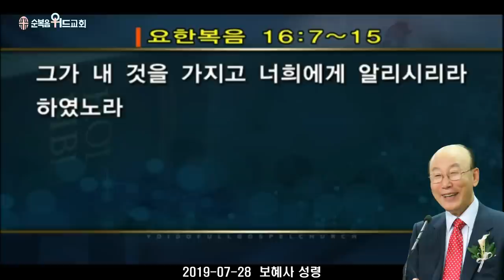조용기 목사님 레전드 설교 - 보혜사 성령 ( 2019년 ) ▶ 요 16:7-15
496번째 제자이자 남양주에 세워진 교회입니다.

1. 소외되고 가난한 이웃을 섬기는 교회 입니다.
2. 세상 모든 자들에게 복음을 전하는 교회입니다.
3. 슬플 때나 기쁠때나 함께 하는 교회입니다.
4. 선교와 복음을 위해 헌신하는 교회입니다.

▶내용정리

또 다른 보혜사

그러면 예수님께서는 성령님을 가리켜 또 다른 보혜사라고 소개하셨습니다. “내가 아버지께 구하겠으니 그가 또 다른 보혜사를 너희에게 주사 영원토록 너희와 함께 있게 하리니”(요 14:16) 그러므로 첫 번째 보혜사는 예수님이십니다. 예수님께서는 “내가 처음 보혜사 아니냐? 내가 너희를 3년 동안 인도하고 가르치고 보호하고 돌보고 도움이 되지 않았느냐? 처음 보혜사인 나는 십자가에 죽었다가 부활해서 승천할 것이지만 내가 또 다른 보혜사를 보내 주겠다.” 그렇게 말씀하신 것입니다.

 예수님께서 또 다른 보혜사라고 말씀하셨는데 ‘다르다’라는 말에는 헬라어에 두 가지가 있습니다. 하늘과 땅이 다른 것처럼 서로 다른 것은 ‘헤테로스’라고 합니다. 그러나 주님께서 ‘다른 보혜사’라고 하실 때에는 ‘알로스’라는 말을 쓰십니다. ‘알로스’는 똑같은 것인데 ‘또 다른 하나’를 의미하는 것입니다. 그러므로 예수님께서는 오늘날 성령을 통해 우리와 함께 거하시는 것입니다.

 보혜사로 오신 성령님은 당신 자신을 나타내지 않습니다. 예수님은 “그가 내 영광을 나타내리니 내 것을 가지고 너희에게 알리시겠음이라”(요 16:14)고 말씀하셨습니다. 성령께서는 자기를 나타내지 않고 예수님을 나타내십니다. 사람들이 죄를 회개하고 예수님을 믿도록 인도하시는 것입니다. 예수님께서는 성령이 오시면, “죄에 대하여 의에 대하여 심판에 대하여 세상을 책망하시리라”(요 16:8)고 말씀하셨습니다.

 오늘날 수많은 사람들이 죄를 짓고 죄악 가운데 살면서도 자기가 죄인이라고 회개하지 않습니다. 이는 어두움 가운데 있기 때문에 자기의 죄가 안 보이는 것일 뿐입니다. 여러분, 캄캄한 방에 쓰레기 더미가 쌓이고 쥐가 와서 쥐똥을 싸고 여러 가지 더러운 것이 있어도 어두우면 눈에 안 보입니다. 그래서 커튼을 열고 밝은 빛이 들어오면 얼마나 더러운가를 알게 되는 것입니다.

 성령의 밝은 빛이 마음속에 비쳐서 자기가 얼마나 더럽고 추악한 죄인인 것을 알게 되면 그때는 거꾸러져서 “주여 나를 불쌍히 여기옵소서.” 회개하게 되는 것입니다. 이러므로 성령으로 말미암지 않고는 회개할 수 있는 사람이 없습니다. 성령이 죄에 대하여 우리를 꾸짖어 주셔야 우리 마음이 깨어지기 시작하는 것입니다.

 제가 수많은 사람들에게 개인 전도를 했지만 어떤 때는 너무 답답해서 가슴을 치게 됩니다. 아무리 말을 해도 주먹으로 바위를 치는 격입니다. 성령이 역사하지 않으면 십자가의 도가 어리석게 보이는 것입니다. 그러나 구원을 얻은 자에게는 십자가의 도가 하나님의 지혜요, 하나님의 능력으로 믿어지는 것입니다. 여러분, 이 십자가의 도를 알고 믿게 된 것은 여러분의 힘으로 알게 된 것이 아니라 보혜사 성령께서 깨닫게 해 주신 것을 알게 되시기를 바랍니다.

우리와 함께하시는 성령님

여러분, 누구든지 예수님을 구주로 모시면 순식간에 성령님이 그 사람 안에 그 사람이 성령 안에 안기게 되는 것입니다. 예수님께서 친히 말씀하기를 “내가 너희를 고아와 같이 버려두지 아니하고 너희에게로 오리라”(요 14:18)고 하셨습니다. 성령 없이는 모두 다 고아와 같이 되어 버리고 마는 것입니다.

처음 보혜사이신 예수님 없이는 구원 받을 수 없는 것처럼 두 번째 오신 보혜사 성령 없이는 이 세상에서 성공적인 신앙생활을 할 수가 없습니다. 성령께서는 강한 바람같이 불의 혀 같이 갈라지는 능력으로 마가의 다락방에 임한 이후로부터 시작하여 오늘까지 우리와 함께 계십니다. 마치 대기가 지구를 덮음과 같이 물이 바다를 덮음과 같이 성령님은 우리와 함께 계시는 것입니다.

눈에 안 보이는 공기가 있어서 우리가 숨 쉬고 사는 것처럼 성령님은 눈에 안 보이지마는 우리와 같이 계시는 것입니다. 어린아이가 어머니 뱃속에서 태어나자마자 공기가 그 아이의 폐 속에 가득 차고 공기가 바람이 부는 것처럼 아기를 둘러쌉니다. 그리고 아기가 죽어서 이 지구를 떠날 때까지 함께 있는 것입니다. 이와 같이 우리가 예수님을 구주로 믿고 하나님의 자녀로 태어날 때, 바람 같은 성령께서 우리 안에 들어오시고 우리를 떠나지 않고 영원히 함께하시는 것입니다. 영은 헬라어로 바람이라는 뜻도 가지고 있습니다. 성령께서 오시면 바람이 지구를 안고 있는 것처럼 성령께서 중생한 성도들을 끌어안고 계시는 것입니다. 그리고 바람으로 공기가 움직임 같이 성령께서 구원 받은 성도들을 얼싸안고 역사하시는 것입니다.

우리를 도우시는 성령님

성령님은 이와 같이 우리와 함께 계시면서 우리를 도와주시는 것입니다. 예수님께서는 성령님을 가리켜 보혜사라고 말씀하셨습니다. 보혜사란 헬라어로 파라클레토스인데 부름을 받아 돕기 위하여 곁에 와 있는 자라는 뜻입니다.

오늘 여러분의 곁에 성령께서 돕기 위하여 함께 계신다는 것을 알아야 합니다. 혹시 여러분 중에 “나는 연약해서 기도도 잘 못하고 믿음도 약하고 순종도 잘 못하고 전도도 잘 못합니다.” 그렇게 말하는 분이 있습니까? 그렇다면 성령님을 의지하십시오. 성령께서 여러분을 돕기 위해 하나님께로부터 보내심을 받아서 여러분과 함께 계시는 것입니다.

그러면 성령께서 어떠한 면에서 우리를 도와주실까요? 성령님은 우리가 죄를 깨닫고 회개하고 거룩하게 살 수 있도록 도와주십니다. 여러분, 성령으로 말미암지 않고는 회개가 안 됩니다. 성령이 역사하지 아니하면 죄를 짓고도 회개 안 해요. 남편 미워한 것, 아내 속인 것, 그렇지 않으면 서로 비난한 것, 이와 같이 조그마한 죄야 무슨 상관이 있을라고? 이렇게 죄를 가볍게 생각합니다.

여러분, 큰 방축이 바늘 구명으로부터 무너지기 시작하는 것입니다. 포도원의 작은 여우를 잡으라고 말씀했습니다. 작은 여우가 와서 포도원 뿌리를 다 싹둑 싹둑 잘라버리는 것입니다. 오늘 여러분과 내 마음 가운데 있는 적은 미움과 작은 불평, 직은 거짓말, 이러한 것들이 여러분과 나의 생애 속에 하나님과 우리 사이를 멀게 만드는 것입니다. 그런데 성령이 오시면 우리 마음을 비추면 이러한 것을 다 뿌리 뽑고 회개하고 자복하게 되는 것입니다. 그리하여 의와 진리의 거룩한 생활을 하게 되는 것입니다.

또, 성령님은 기도를 도와주십니다. 로마서 8장 26절에 “이와 같이 성령도 우리의 연약함을 도우시나니 우리는 마땅히 기도할 바를 알지 못하나 오직 성령이 말할 수 없는 탄식으로 우리를 위하여 친히 간구하시느니라”라고 말씀합니다. 여러분, 인간의 힘으로 기도하라면 5분 내지 10분하고 기도하면 그로서 그칩니다. 적어도 30분, 1시간 이상 기도하려면 성령의 도우심이 필요한 것입니다.

많은 사람들이 제게 말합니다. “조 목사님, 지금까지 목회하며 세계 최대의 교회를 세운 중에서 가장 어려운 것이 무엇입니까?” 그러면 나는 서슴지 않고 대답합니다. “나의 목회 생활에서 가장 힘든 것은 기도입니다. 기도하지 않고는 절대로 수십 만 명이 넘는 성도들을 이끌어 가지 못합니다. 기도하지 않으면 마귀가 와서 사분오열 시켜버리고 맙니다.” 그러므로 내게 가장 큰 책임은 기도하는 책임이요, 가장 힘든 것도 기도하는 것입니다.

이 많은 성도님들에게 영적인 양식을 먹이려면 바쁠 때는 3시간, 보통 5시간을 매일같이 기도해야 됩니다. 그런데 3시간 이상 5시간 기도하는 것은 성령이 도와주지 않고는 할 수가 없는 것입니다. 이렇기 때문에 저는 기도할 때마다 “보혜사 성령이여, 나를 도우소서. 내 마음에 기도할 수 있는 마음을 주시옵소서. 내 육체에 기도할 수 있는 힘을 주시옵소서. 기도할 수 있는 인내력을 주시옵소서. 성령이 도와주지 아니하시면 기도할 수 없고 기도하지 않으면 양 무리를 지키고 돌볼 수 없사오니 성령이여, 도와주소서.” 이렇게 간절히 기도하는데 오늘날까지 하나님의 성령께서 도와주셔서 저녁 늦게도 기도할 수 있고 새벽에 일찍 일어나서도 기도할 수 있고 밤이나 낮이나 부르짖어 기도할 수 있는 것은 성령이 도와주셔서 그러한 것입니다.

그 다음, 성령은 마귀와 귀신을 쫓아내시고 병 고치는 일을 하십니다. 사도행전 10장 38절에 보면 “하나님이 나사렛 예수에게 성령과 능력을 기름 붓듯 하셨으매 그가 두루 다니시며 선한 일을 행하시고 마귀에게 눌린 모든 사람을 고치셨으니 이는 하나님이 함께 하셨음이라”고 말씀합니다. 예수님의 지상 사역에 성령이 함께하셔서 귀신을 쫓아내고 모든 병든 자를 고치셨던 것입니다. 그뿐 아니라, 성령께서는 지금도 예수님 이름으로 병 고치는 일을 계속하십니다. 예수님께서 십자가에 죽으시고 부활 승천하셨다고 해서 이제는 병 고치는 역사가 그쳤다고 생각하면 중대한 잘못입니다. 성령은 예수님과 꼭 같으신 분, 또 다른 보혜사이시기 때문에 예수님이 하신 사역을 그대로 하시는 것입니다.